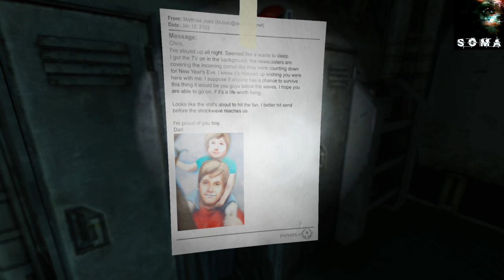SOMA - Full Gameplay Walkthrough - Omicron